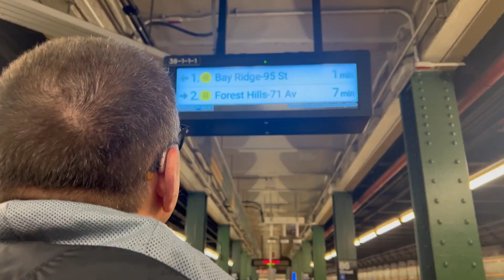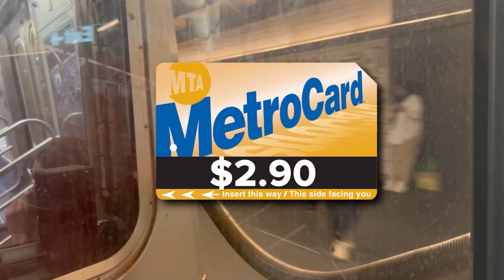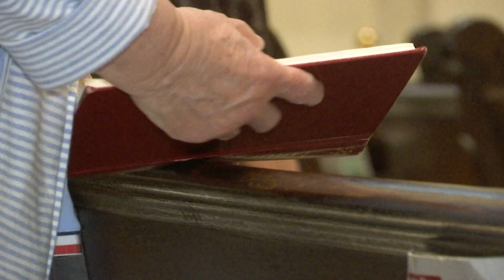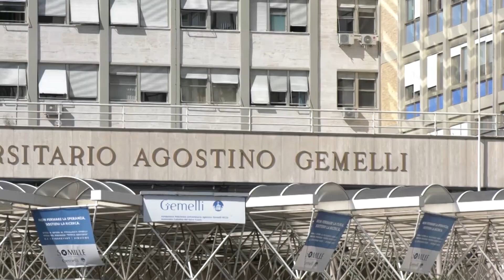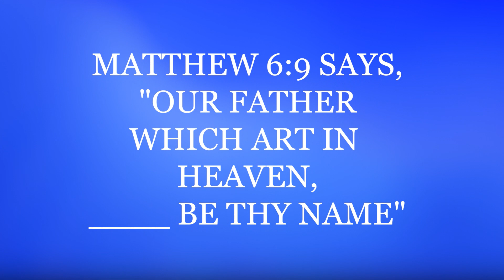Catholic News Headlines for Thursday 06/15/2023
Your commute on the MTA could soon cost more.

The Holy Father is coming home! Pope Francis is expected to be released from the hospital tomorrow morning.

Bishop Robert Brennan celebrated Mass for those who help serve the people of Brooklyn.

A group of Catholic students are offering a sweet summer treat for a good cause.